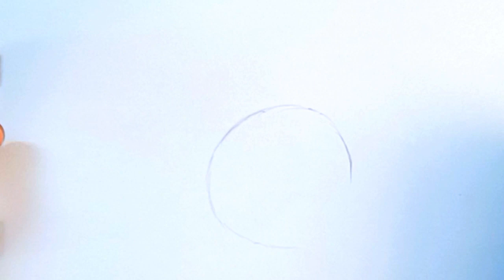How To Draw A Lemon And Color It | எலுமிச்சை பழம் வரைவது எப்படி?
How To Draw A Lemon And Color It | ✍️ 🍋

In this video we’ll walk you through:
How to draw A Lemon and then coloring it using Color Pencils.

Our channel is about How to Draw and Nature videos. We cover lots of cool stuff such as drawing with Outline sketch and oil pastel coloring